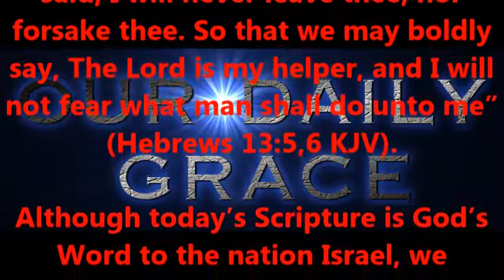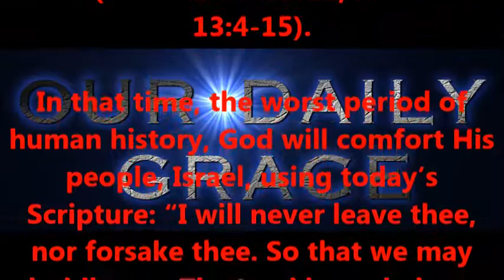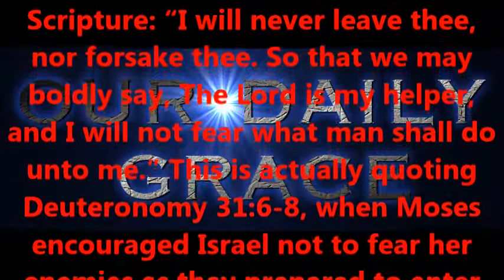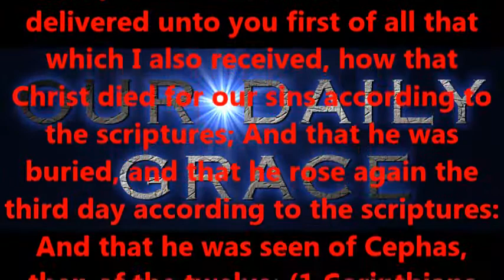THE LORD IS OUR HELPER ! Who can be against us ? NO ONE.